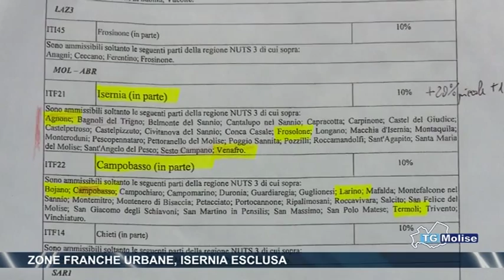Zone franche urbane, Isernia esclusa